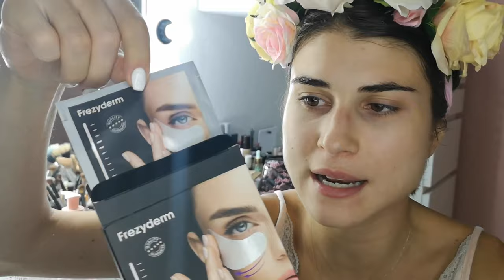MY DAILY SKIN CARE ROUTINE | Kalina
Σε αυτό το βίντεο θα δείτε την καθημερινή, σωστή περιποίηση του προσώπου για ένα τέλειο δέρμα, ενυδατωμένο και υγιές.